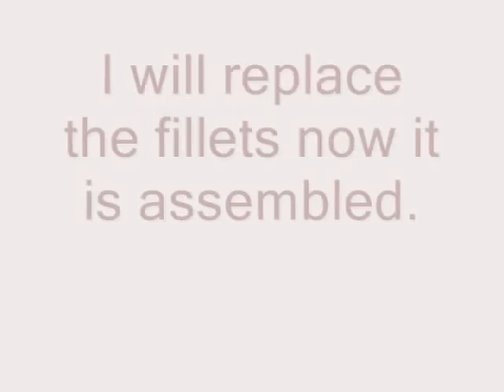OtterBlog 11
Restoration of wooden Drascombe Longboat
Bonding a bulkhead and the centreboard case